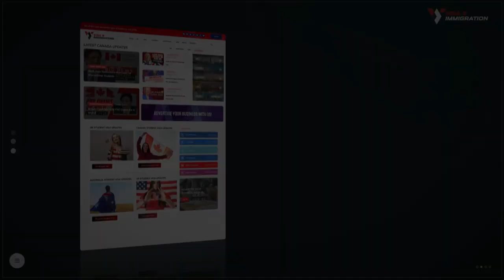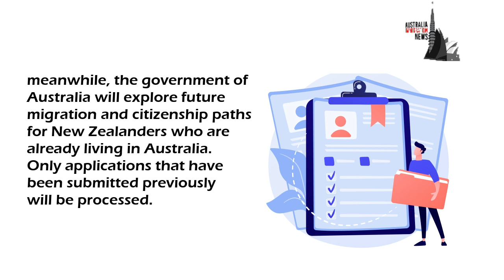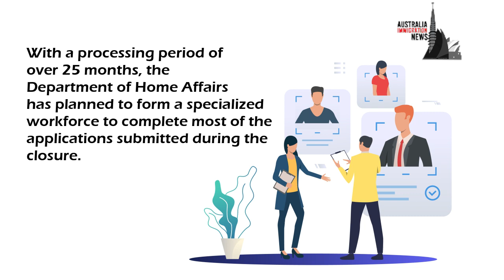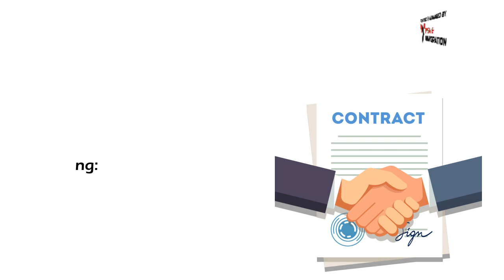SC189 Stream Temporarily Closed - Delay In Partner Visa Eligibility Changes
Bad News For NZ Stream Visa Applicants 🔴 IMPORTANT 🔴 Whatsapp Group / Telegram Channel

Skilled Independent visa subclass 189 will be temporarily closed for new applicants from December 10, 2022, to July 1, 2023; meanwhile, the government of Australia will explore future migration and citizenship paths for New Zealanders who are already living in Australia. Only applications that have been submitted previously will be processed.

Were you planning to apply to Skilled Independent visa subclass 189?

Topics Discussed:

0:00 Intro
0:32 Bad News For NZ Stream Visa Applicants
2:41 Removal Of the Six-Month Work Limitation By The Government
3:18 Australia's New Trade Agreement With India.

🔴 Whatsapp Group / Telegram Channel ( By joining this Whatsapp Group / Telegram Channel you agree to the T&C in our disclaimer